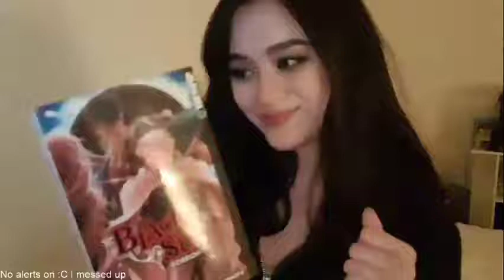JadeyAhn shares her manga collection